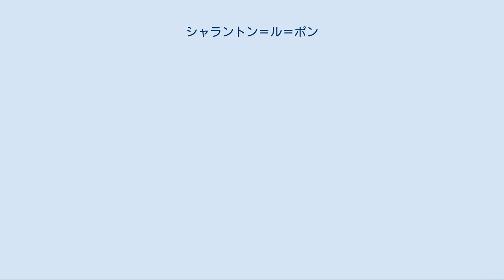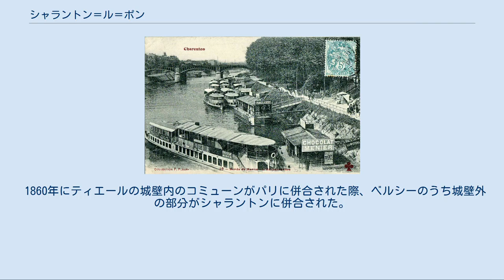シャラントン＝ル＝ポン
シャラントン＝ル＝ポン（Charenton-le-Pont）は、フランス、イル＝ド＝フランス地域圏、ヴァル＝ド＝マルヌ県のコミューン。
 パリ周辺地図（赤く示されているのがシャラントン＝ル＝ポン） シャラントン＝ル＝ポンは、セーヌ川右岸にあり、セーヌ川とマルヌ川が合流しパリへ入る直前に位置する。
コミューンの北はヴァンセンヌの森と接している。
面積が1.85平方キロメートルと狭く、人口密度が高いため非常に都市化が進んでいる。
セーヌ川沿いには高速道路が走り、リヨン駅からの線路が東西に横断し、TGVのコンフラン＝ベルシー操車場が西部にある。
 船が行き交うシャラントンのマルヌ河岸。
1906年の絵葉書より シャラントンは最初は4人の領主が所有する4つの村から構成されており、現在のコミューン面積よりさらに広かった。
1791年まではベルシー（現在パリ12区）が、1929年まではヴァンセンヌの森の一部プレーヌ・ド・ベルシーがそれぞれシャラントンの一部であった。
 コミューンの名は、現在もマルヌ川に架かるシャラントン橋にちなむ。
7世紀からこの場所に橋があったことが知られており、パリ近郊有数の歴史がある橋である。
首都に近く、マルヌ川とセーヌ川の合流地点であるという戦略的要所であるため、シャラントンは古くから戦場となってきた。
 865年、ヴァイキングが橋を制圧し、町を略奪した。
1358年、ドーファン・シャルル（のちのシャルル5世はイングランド軍が占領したパリから自領シャラントンへ脱出した。 シャルル7世時代の1436年1月、シャラントン領主であったイングランド人たちがシャラントンから追放された。 シャロレー伯シャルル（のちのブルゴーニュ公シャルル）率いる反ルイ11世同盟であるビヤン・ピュブリック同盟軍（fr:Ligue du Bien public）が、1465年にシャラントンを攻撃した。
ユグノー戦争中の1567年にはユグノー軍に占領された。
1590年4月、アンリ4世はカトリック同盟軍の兵士を拉致した。
しかし同年9月のパリ包囲戦で、スペインの将軍アレッサンドロ・ファルネーゼがシャラントンを再度征服した。
 ナントの勅令後、シャラントンにはユグノーの教会が建てられた。
1621年にはユグノー反乱が起き、多くのユグノーが虐殺された。
 1814年2月、フランス遠征を行っていた第六次対仏大同盟軍がパリへ接近し、シャラントン橋の防衛はアルフォール獣医学校の生徒たちが任されていた。
3月30日にフランス側は降伏し、翌日にはヴュルテンベルク公軍とオーストリア軍がシャラントンに陣を構えた。
 1860年にティエールの城壁内のコミューンがパリに併合された際、ベルシーのうち城壁外の部分がシャラントンに併合された。